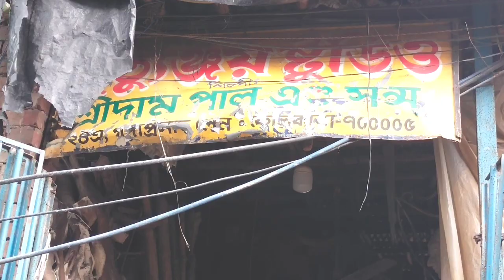kumartuli Durga Idol 2021।।Durga Puja 2021।।kumartuli।।subhankar paul,Kolkata,India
Durgapuja is one of the largest festival in world।।কুমারটুলির অবস্থা ।। preparation of Durga idol।।